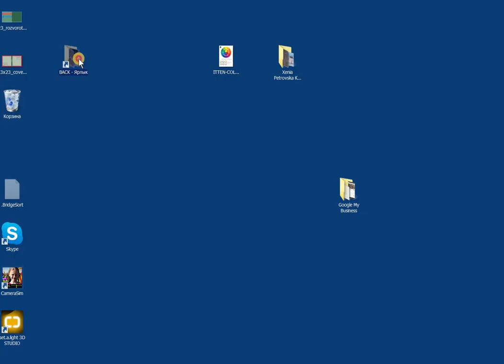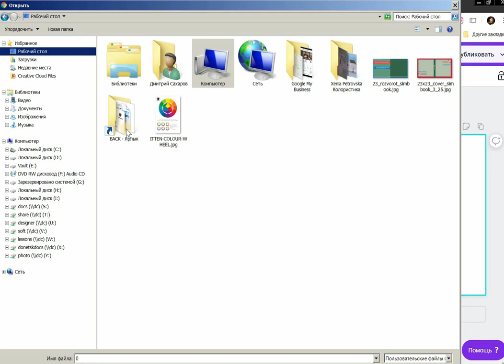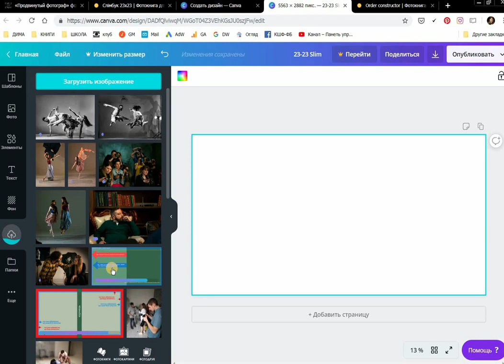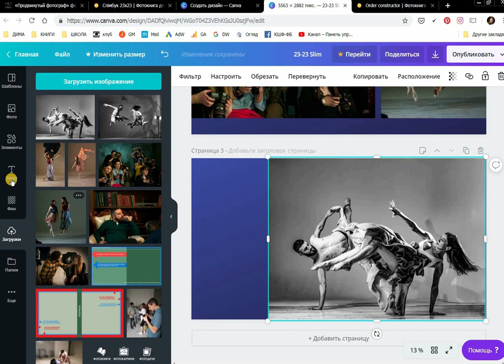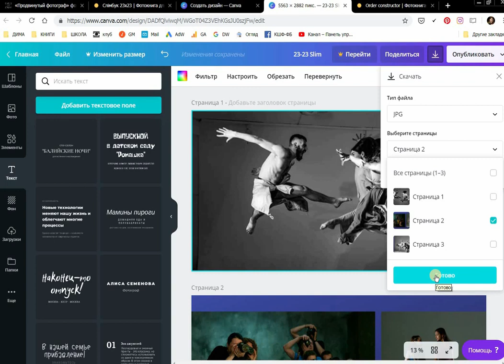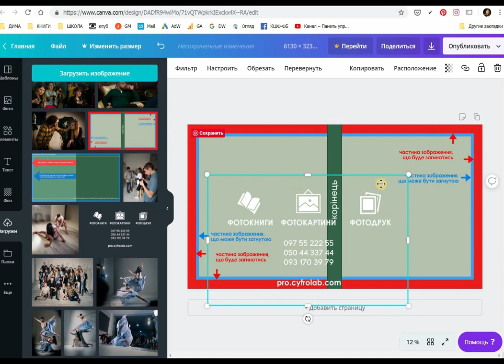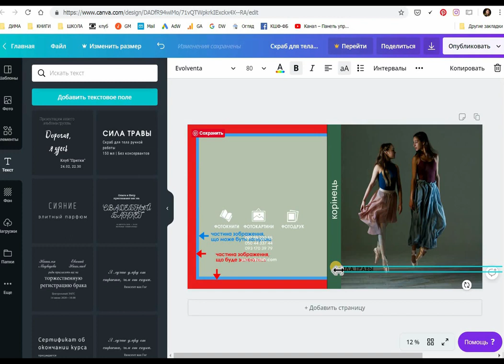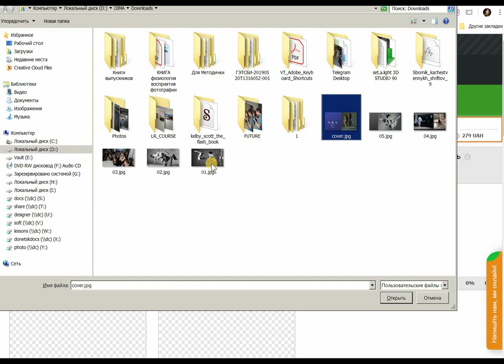Как создать фотокнигу онлайн и бесплатно в CANVA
У этого метода нашелся один недостаток. Цветовая модель Канвы – RGB. Цветовая модель печатника Цифролаб – sRGB IEC61966. Чтобы печатник принял файлы в печать необходимо поменять модель для всех файлов в Фотошопе или Лайтруме ((. Возможно для других печатников это не будет проблемой.

CANVA – ваша фотокнига онлайн. Это самый простой способ сделать фотокнигу. На сайте canva.com Вы сможете создать самостоятельно фотокнигу, даже если у вас нет навыков работы в таких программах-редакторах как Photoshop. Lightroom или Indesign.

Кроме простоты, этот метод отличает доступность. Вы сможете поправлять или доделывать фотокнигу где угодно –  ведь вы создаете фотокнигу онлайн.

А еще у этого сайта есть мобильное, бесплатное приложение CANVA app. Скачайте его на смартфон и покажите свои развороты друзьям, или доредактируйте проект.

Этапы создания:
1. Зайти на сайт любого книгопечатника и выбрать формат и тип печати. Например на сайте Цифролаб, Slimbook, 23 на 23 см, 10 разворотов
2. Отбирайте лучшие фотографии. На 10 разворотов хватит 10-30 фотографий
3. Создавайте макет фотокниги, нажав «Новый дизайн» на сайте CANVA. Макетируйте развороты методом «Потащил-и-бросил». Экспортируйте готовые страницы в jpg
4. Назовите полученные файлы так cover – это обложка, 01, 02 … 010 - это развороты
5. Зарегестрируйтесь на сайте печатника и , оформив новый заказ, загрузите эти файлы.

Фотокнига, которую вы сделали своими руками – это оберег вашего настроения, впечатление от книги всегда больше чем просто от набора фотографий.